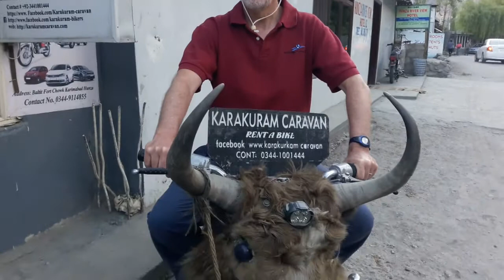famous American Family Vloggers where the jons